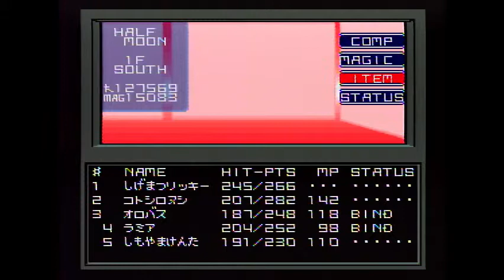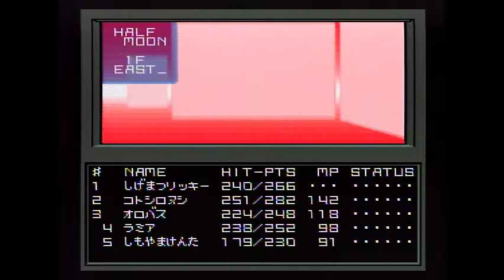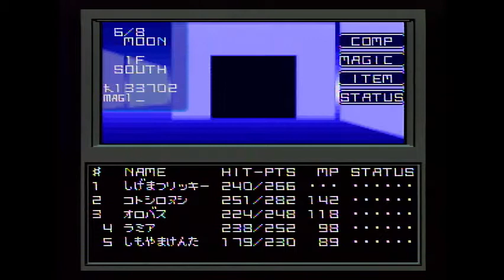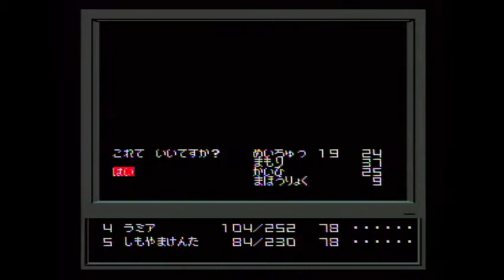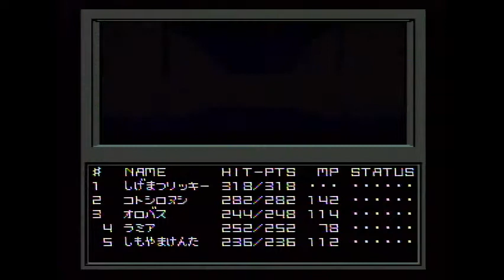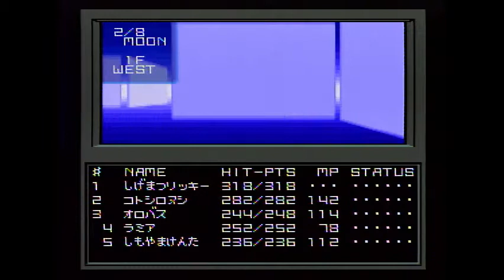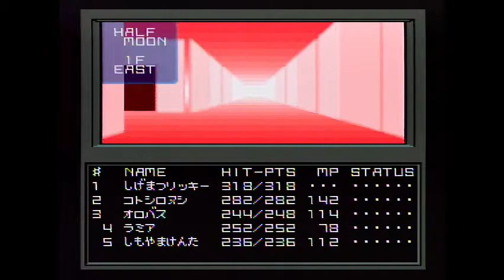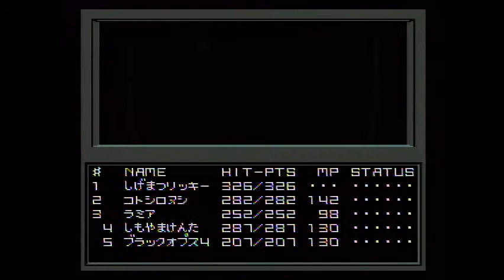凡・VOYAGEアーカイブ 女神016